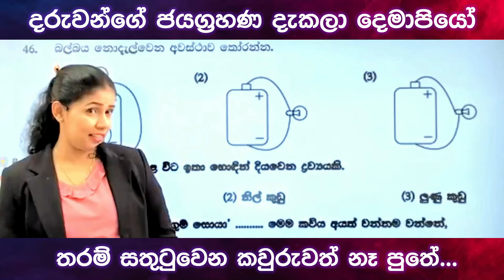දෙමව්පියන් තරම් සතුටුවෙන කවුරුත් නෑ පුතේ..|Hayeshika fernando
දෙමව්පියන් තරම් සතුටුවෙන කවුරුත් නෑ පුතේ...❤